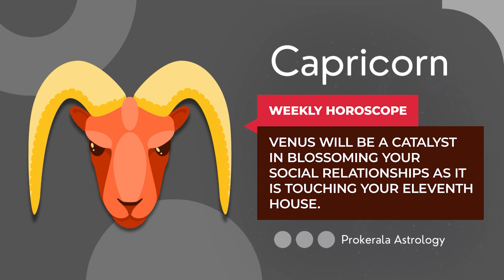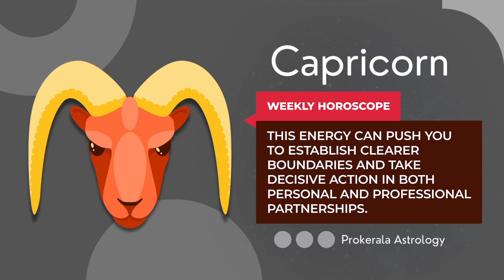Capricorn Weekly Horoscope: September 29 to October 05, 2024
Want to know what this week has in store for you. Check out our September 29 to October 05, 2024 weekly horoscope to get a glimpse of the week ahead.